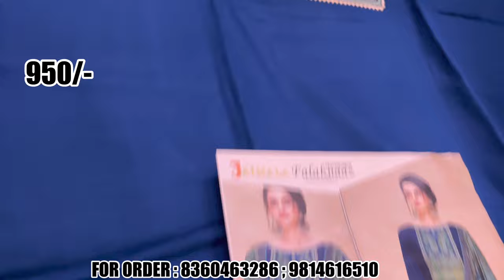JALANDHAR No.1 WHOLESALER | KARWAVHAUTH or WEDDING Special Designer Collection | LAKSH FASHION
Limited offer on best suits collection 2024 | unstitched suits | laksh fashion Jalandhar
hello friends this is our 134 video on our channel as a gift we bring you the limited offer of best suits collection and unstitched suits collection with free home delivery acros India.
if you are looking for best readymade and unstitched suits 2024 this video by laksh fashion Jalandhar is here for you
Laksh fashion Jalandhar brings you the most demanded collection of best Pakistani suits lucknavi suits cotton designer suits with which you will fall in love
world wise shipping or stitching available
shop adress-

Laksh fashion
Address : Near bus stand,510 Mota Singh Nagar, Jalandhar Punjab India

laksh fashion is a renowned brand in India known for its traditional yet fashionable summer cotton print suits
The brand uses high-quality cotton fabric , which is a luxurious cotton Pakistani suits to create stunning suits they are perfect for the summer season the suits are a blend of the traditional and contemporary styles,making them suitable for a range of occasions. the brand has established itself as a leading name in the Indian

highlights of the video:

ladies suits
ladies suits at wholesale price
unstitched suits 2024
Pakistani cotton suits
readymade collection for ladies
readymade collection 2024
unstitched suits ladies  2024
unstitched suits
designer suits
fashion
fashion collection 2024
Indian fashion collection 2024
Indian fashion collection
traditional
traditional collection
Pakistani suits
Lucknavi suits
print suits
summer cotton latest designer suits
Pakistani readymade collection
Designer Pakistani suits